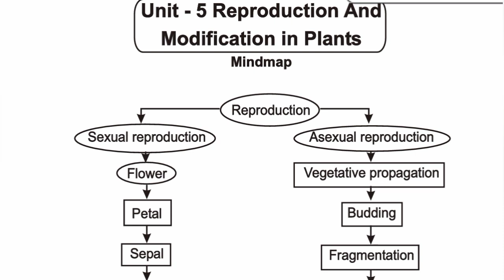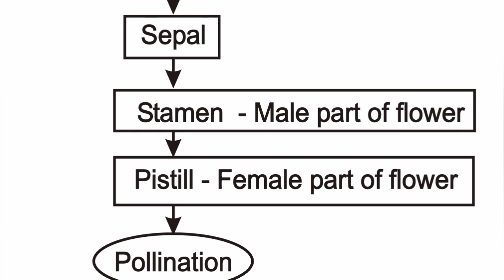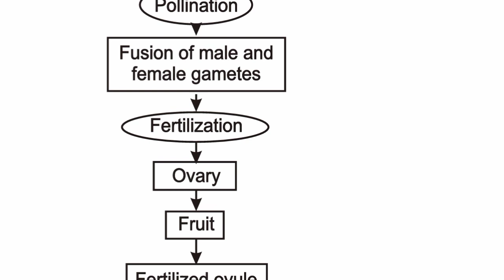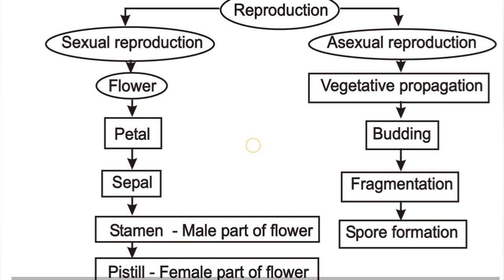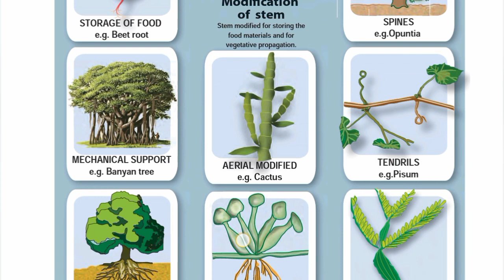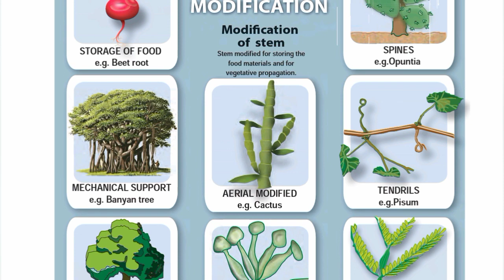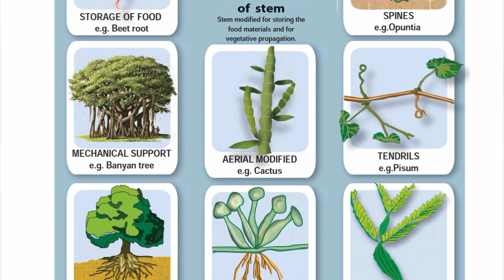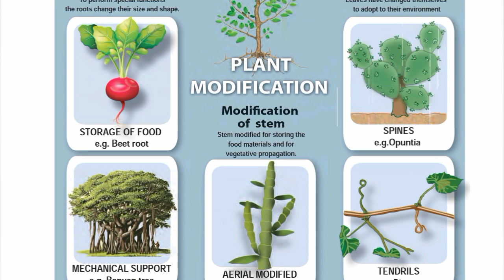7th Std - Science | Term 1 - Unit 5 | Reproduction and Modification in Plants - Mind Map